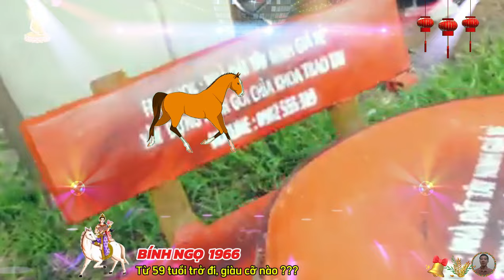🔴 Tử Vi Tuổi Bính Ngọ 1966, Từ 59 tuổi, Tổ Tiên Báo mộng, Gặp May Liên Tiếp Cực Giàu Cực Sướng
ở hậu vận, bính ngọ luôn chọn sống theo một cảnh giới khác với những người khác, chiến thắng bản thân, tự mình trưởng thành, cao giọng làm việc, hạ giọng làm người, hạn chế biếng nhác, thường suy nghĩ có trách nhiệm, không quan tâm hơn thua, không kiêu căng ngạo mạn, giai đoạn này bính ngọ bên ngoài mạnh mẽ, bên trong khiêm nhường.